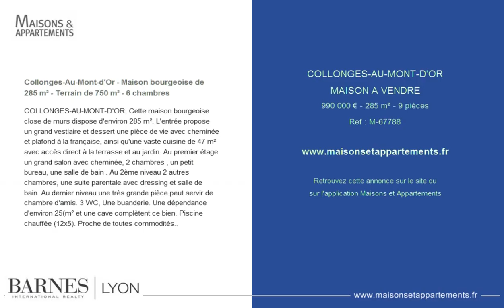COLLONGES-AU-MONT-D'OR - MAISON A VENDRE - 990 000 € - 285 m² - 9 pièces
Référence : M-67788

Collonges-Au-Mont-d'Or - Maison bourgeoise de 285 m² - Terrain de 750 m² - 6 chambres
COLLONGES-AU-MONT-D'OR. Cette maison bourgeoise close de murs dispose d'environ 285 m². L'entrée propose un grand vestiaire et dessert une pièce de vie avec cheminée et plafond à la française, ainsi qu'une vaste cuisine de 47 m² avec accès direct à la terrasse et au jardin. Au premier étage un grand salon avec cheminée, 2 chambres , un petit bureau, une salle de bain . Au 2ème niveau 2 autres chambres, une suite parentale avec dressing et salle de bain. Au dernier niveau une très grande pièce.peut servir de chambre d'amis. 3 WC, Une buanderie. Une dépendance d'environ 25(m² et une cave complètent ce bien. Piscine chauffée (12x5). Proche de toutes commodités..

Cette annonce vous est proposée par l'agence BARNES LYON